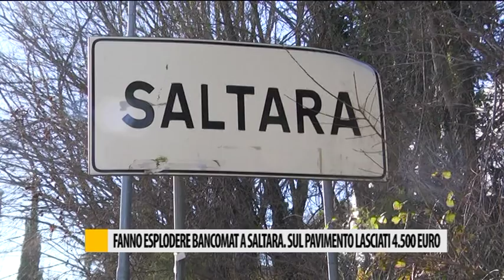Fanno esplodere un Bancomat a Saltara. Sul pavimento lasciati 4500 euro